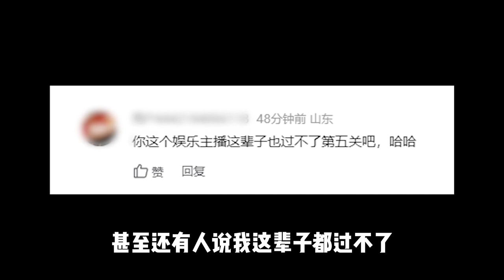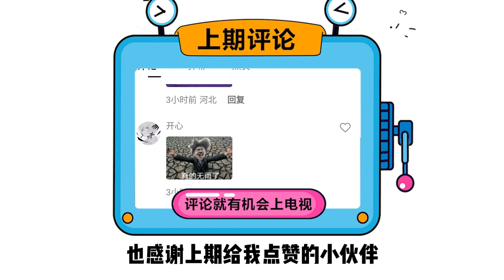粉丝要求玩这款很难的游戏！我感觉不难吧！也就死了500多次而已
秋名山上行人稀，吃雞還看老撕雞~

老撕鸡 和平精英 吃鸡 pubgmobile 本视频完全符合YouTube社区准则，没有任何违规行为。